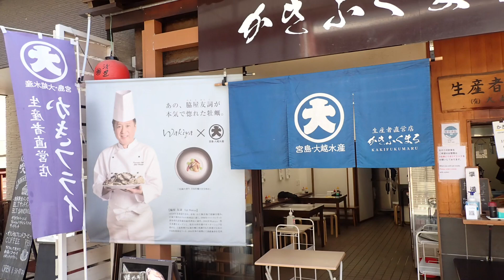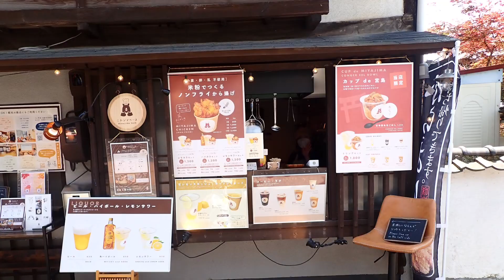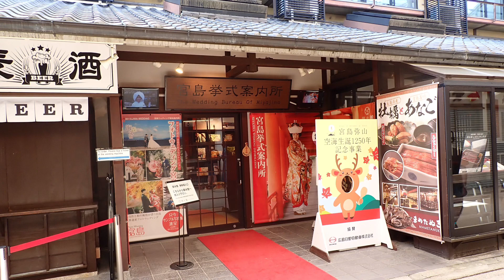Japan Miyajima Island Mount Missen cable cars Hiroshima Bay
A trip around Miyajima island photo video slideshow